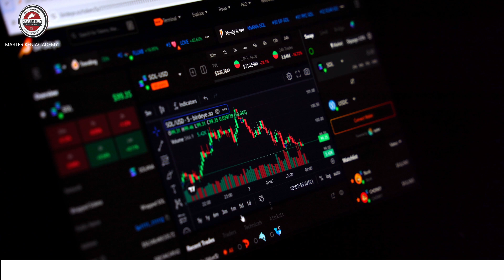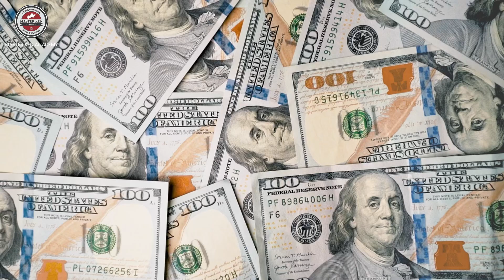មាស បានបើកផ្សារជួញដូរតម្លៃ 2,621ដុល្លារ/អោន នៅព្រឹកថ្ងៃចន្ទនេះ 23/09/2024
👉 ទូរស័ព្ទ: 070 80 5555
តាមដានពត៌មានមាសប្រចាំថ្ងៃ